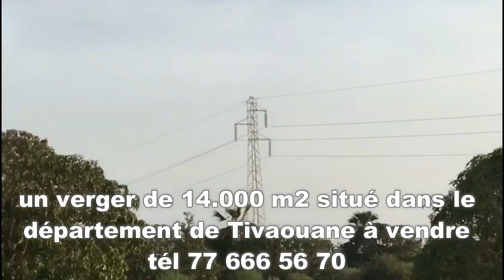MOEURS, la Brigade des Femmes - saison 1 - épisode 37